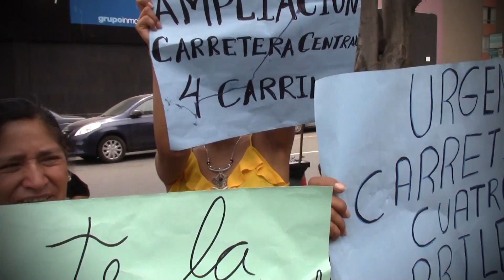Nueva Autopista Central Cuatro Carriles será realidad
No más drama y dolor en la Carretera Central. Exigimos Nueva Autopista Central Cuatro Carriles